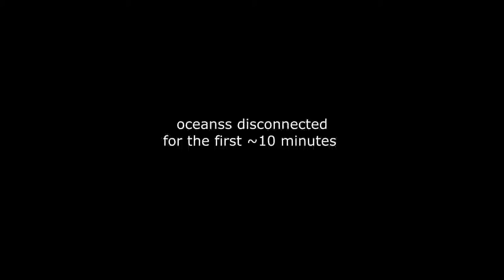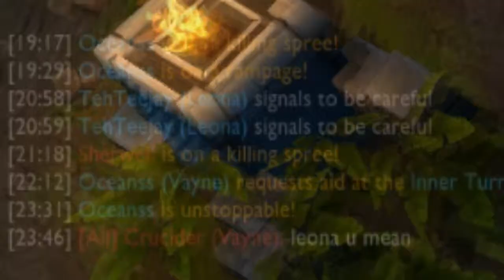How Not To Bot - Disconnect Chronicles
Kha'Zix and Vayne hate me.